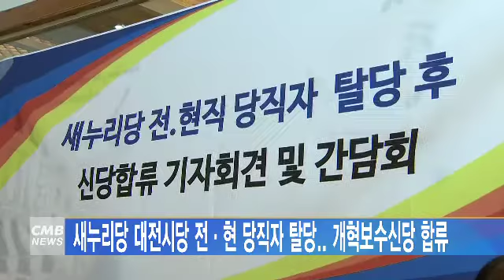[대전뉴스]새누리당 대전시당 전·현 당직자 탈당.. 개혁보수신당 합류